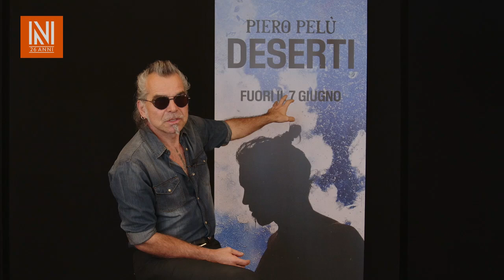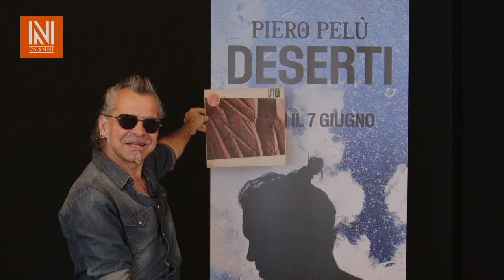Le interviste di Newsic - PIERO PELÙ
“DESERTI” è il nuovo disco di PIERO PELU’, il secondo capitolo della TRILOGIA DEL DISAGIO, lavoro iniziato nel 2020 con la pubblicazione del disco “Pugili fragili”.